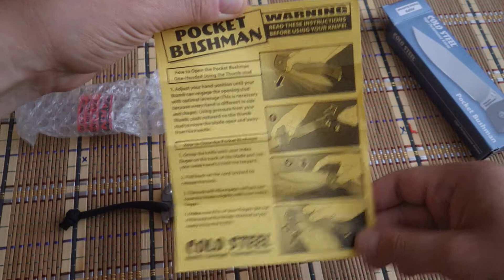Cold Steel Pocket Bushman - обзор-тест + мультитул Ganzo G310